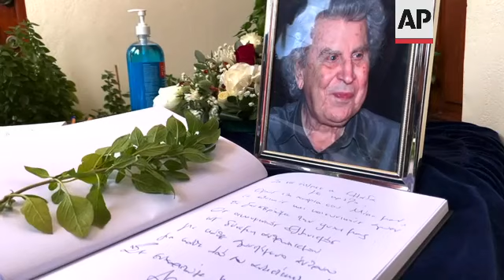People in Crete react to Theodorakis' funeral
(9 Sep 2021) PEOPLE IN CRETE REACT TO THEODORAKIS' FUNERAL
Thousands of people have turned out on the southern Greek island of Crete to pay their final respects to Greek music great and politician Mikis Theodorakis, who was buried in a village near the city of Chania in accordance with his last wishes.
Theodorakis, an integral part of the Greek political and musical scene for decades, died last Thursday in Athens at the age of 96. His body lay in state in a chapel of the Athens Cathedral for three days from Monday to Wednesday, before being transported to Crete by ferry overnight.
Thousands of people awaited him on the island, where the municipal band led the way as his hearse drove to Chania cathedral. There, members of the public lined up to visit his casket, many laying a flower on top and bowing their heads to kiss the coffin.
Hours later, Theodorakis' body was driven to the church of the village of Galatas, on the outskirts of Chania, where the main funeral service was being held. Greece's president, prime minister, head of the opposition party and other politicians attended the service along with Theodorakis' family.
Theodorakis was as well-known in Greece for his political activities as for his musical career. He penned a wide range of work, from somber symphonies to popular TV and film scores, including for "Serpico" and "Zorba the Greek."
He is also remembered for his opposition to the military junta that ruled Greece from 1967 to 1974, a time during which he was persecuted and jailed and his music outlawed.